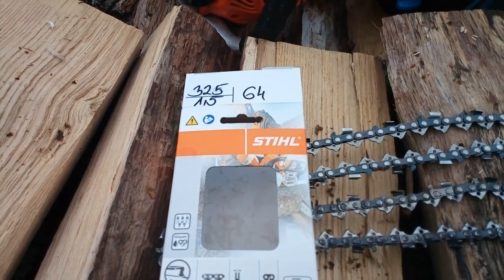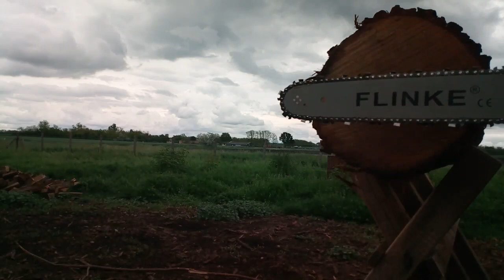Campina CCS5600A vs Gardenmaster AW-CS5200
Campina CCS5600A piacos kínai fűrész vágástesztje STIHL RS lánccal.